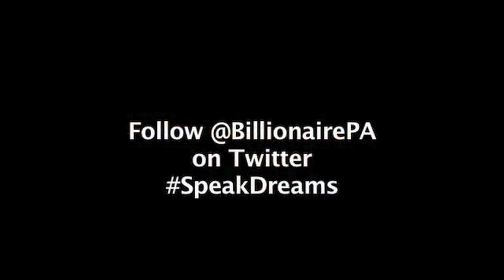Les Brown on Billionaire P.A. | Getting Unstuck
Description:
Les Brown tells the story on Billionaire P.A. and how he plans to inspire over 1 billion people to speak dreams into existence.